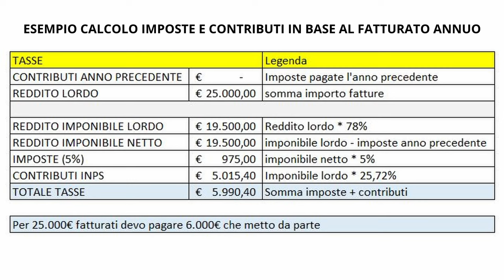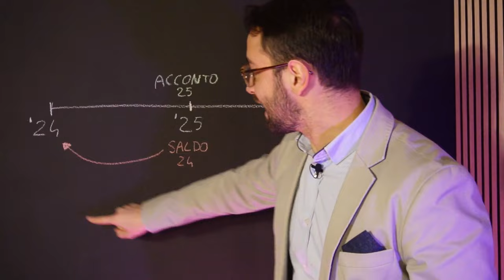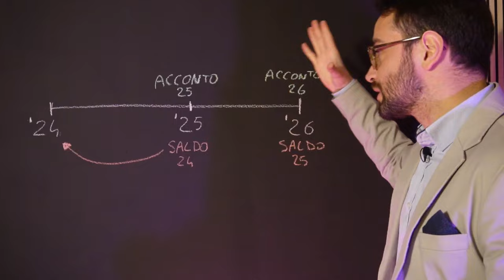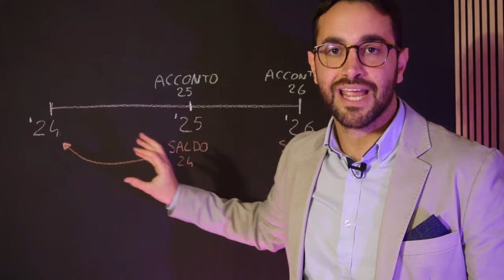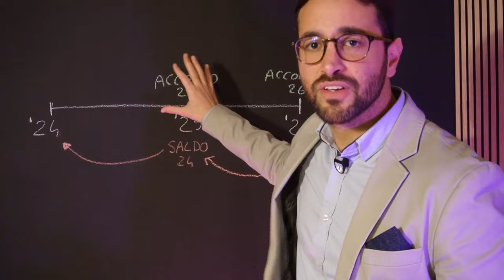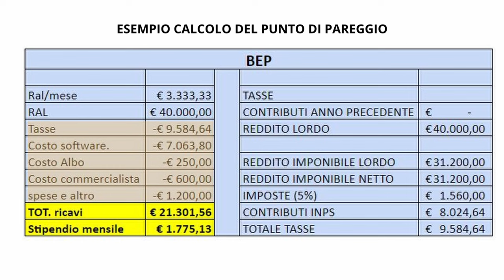PARTITA IVA SENZA PENSIERI: qualche consiglio pratico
Gestire una partita iva è davvero difficile? Beh non tanto, soprattutto se siete una partita iva forfettaria e seguite qualche mio consiglio riguardo la gestione finanziaria della vostra attività economica e potete gestire la vostra partita iva senza stress!